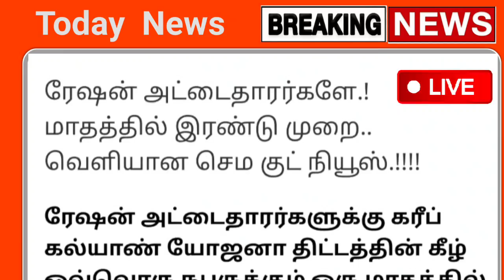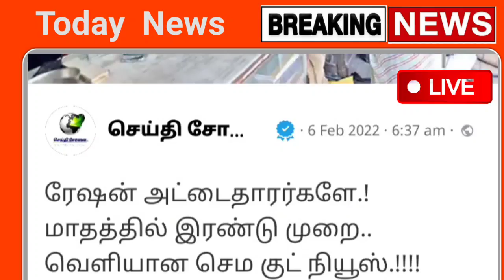மாதம் 2 முறை ரேஷன் அட்டைக்கு மகிழ்ச்சி செய்தி பெண்கள் மகிழ்ச்சி | Ration news today tamil